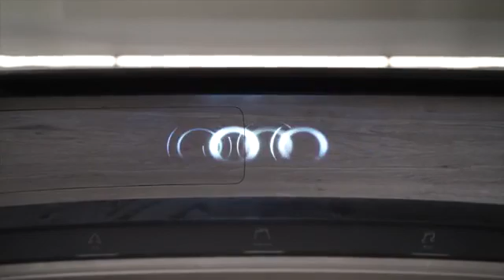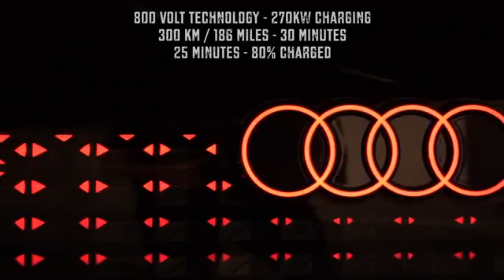The Audi Urban sphere e Concept brings a whole new meaning to “riding in luxury”. 🏆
Source : Audi